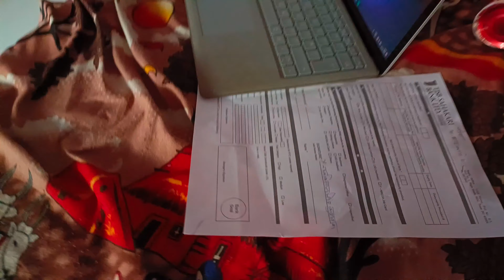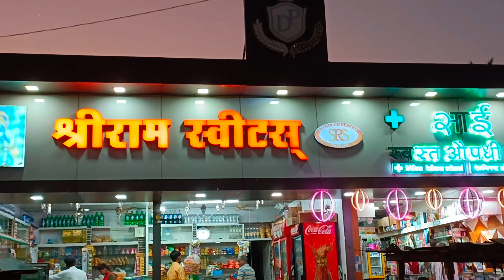Hospital Me Admit Anti ji ||Hospital vlog indian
Hospital Me Admit Karna Pada Anti ji ko🙏@theuk07rider

aap logon Ko Mera blog kaisa lagta hai achcha lagta hai to aap log Mera blog share kariye comment kariye aur naye ho to subscribe kariyega jald se jald Mera video viral kar dijiye aap log main ek chhote se sath Pune mein rahata hun aur Chinchwad mein hi hun aap log ko Milana hoga to humse aap log contact kariyega ham Aakar mil lengeHospital me admit hone ka tarikaHospital playlistHospital vlog indianMarket vlogViral videoViral vlog videoVlog viral videocowfarm animalscow videoshospital playlist season 2hair market vlogindia travel vloghospital vlogindian hospitalkorean drama eng submarket vlog in nigeria